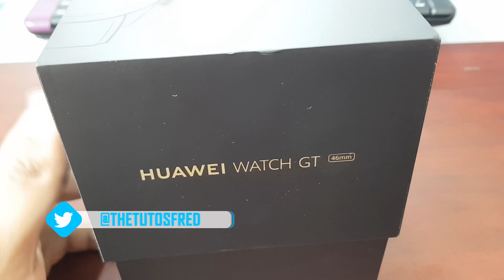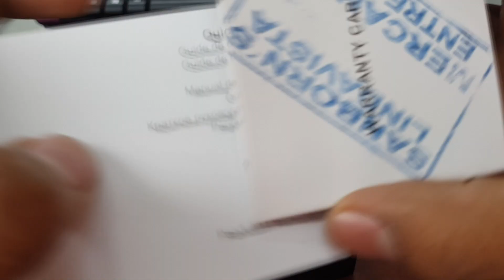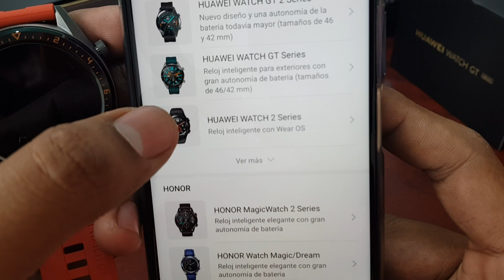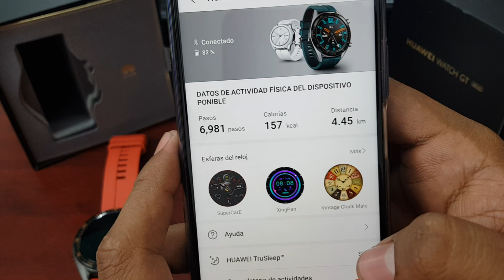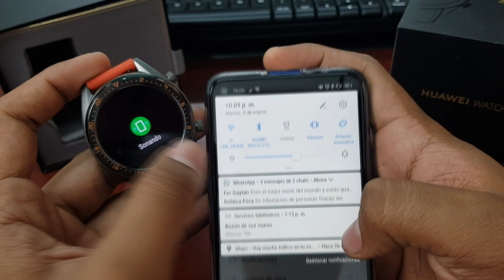HUAWEI WACHT GT REVIEW Una Gran Definicion de Autonomia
En este video te muestro este gran Reloj inteligente que te ayudara a recordar notificaciones y te dira el clima, tambien te ayudara en tu dia a dia con tu ejercisio, y tus rutinas mas cotidianas

espero te haya gustado el vídeo y si fue así regalarme tu like y comentario de que otras vídeos o temas quisieras ver el en canal así mismo te invito a que te suscribas al canal para que disfrutes de contenido similar =D

GRACIAS!!!

◥◣★◥◣ CHECA ESTO ◥◣★◥◣

SKYPE:thetutosfred

ORIGINAL.